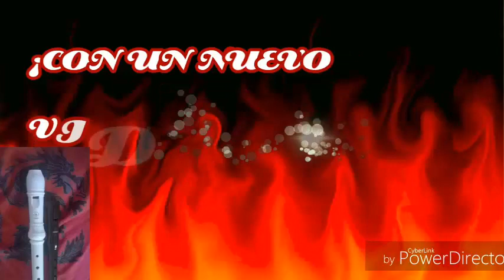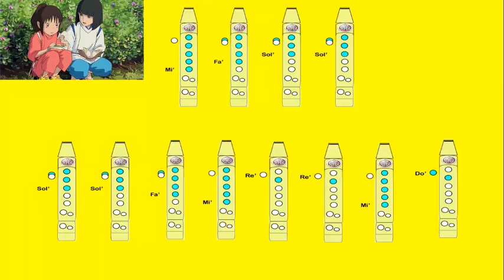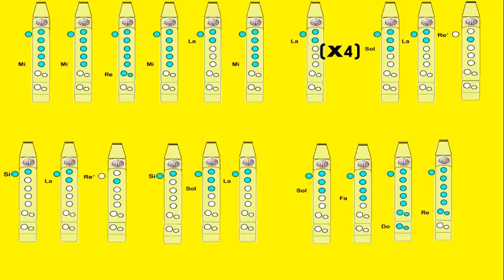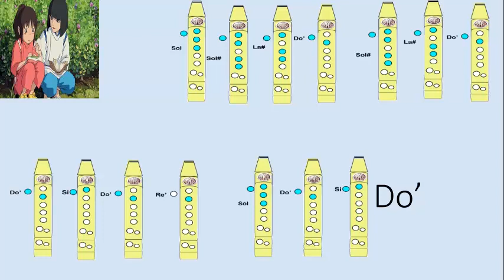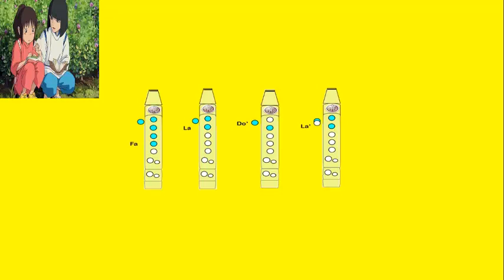One summer day spirited away en flauta dulce con notas